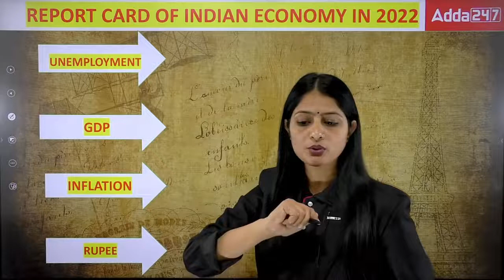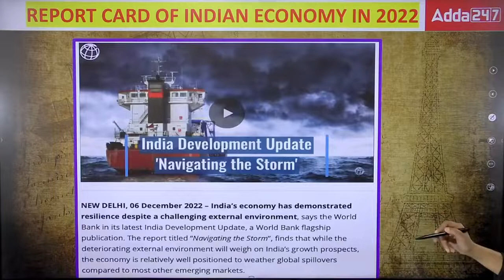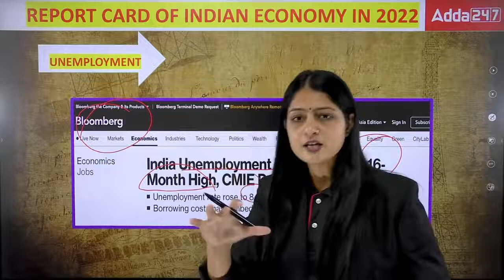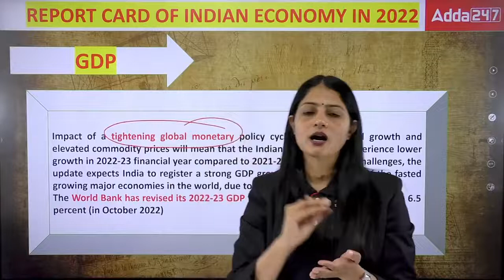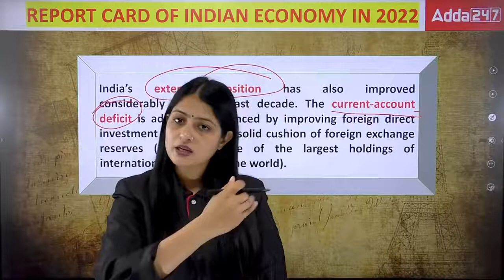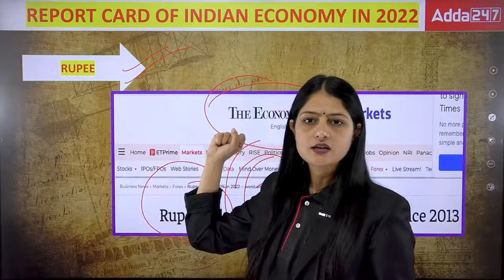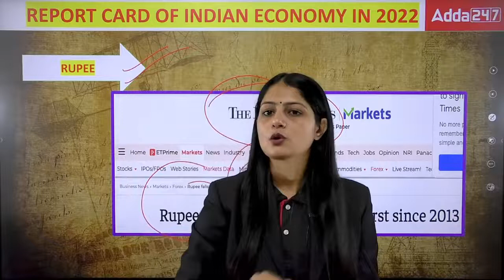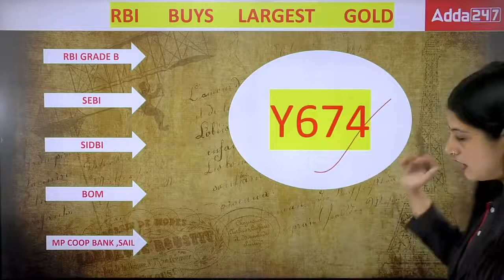Report Card of Indian Economy in 2022 | Detailed Analysis by Pinky Yadav